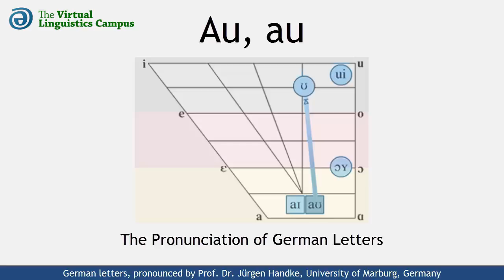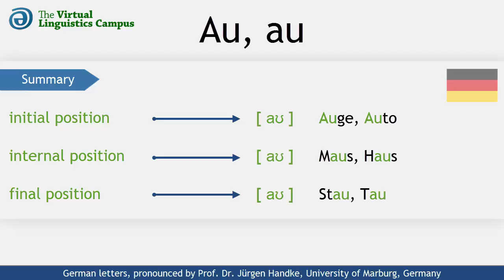DEU_AU - The Pronunciation of German "au"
This video shows how the German letter cluster "au" is realized phonetically. It provides you with several examples using these letters in different positions and includes a section where you can practice your own pronunciation.